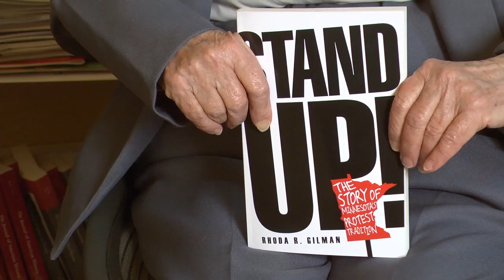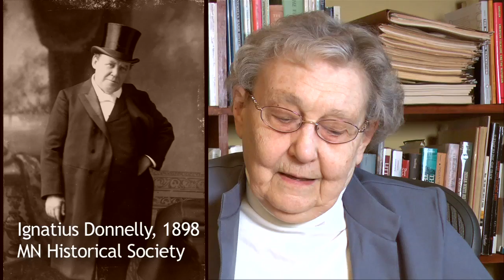MN2020: STAND UP!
Those familiar with Minnesota's past find little surprise in our state's contentious political atmosphere. Divisive politics go back to the very origins of the state in the 19th century and still imprint the diversity of our discourse. As Minnesota historian and author Rhoda Gilman attests, we should cherish our heritage and recognize echoes of Minnesota's rich history cropping up in contemporary protest movements.
Gilman is author of "Stand Up: The Story of Minnesota's Protest Tradition", published in 2012 by Minnesota Historical Society Press, which "connects the dots" of protest movements from the abolitionists, the 1934 truckers' strikes, up to precursors of the Occupy Wall Street movement.